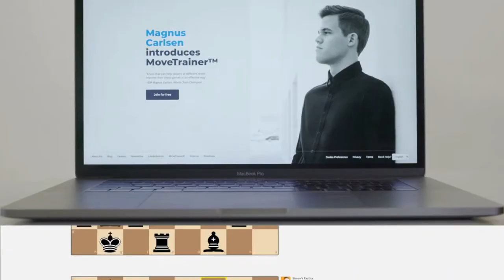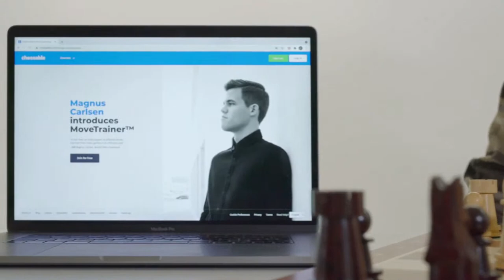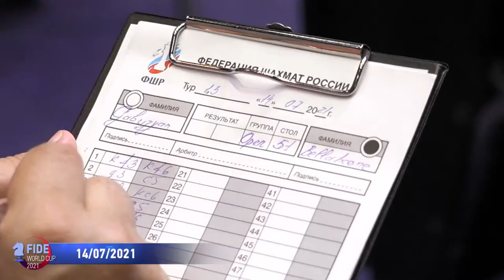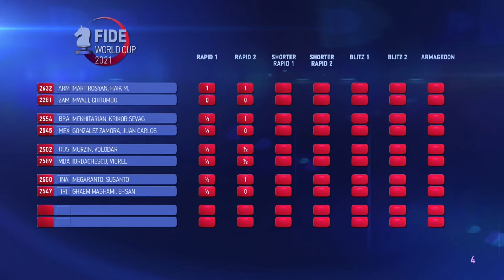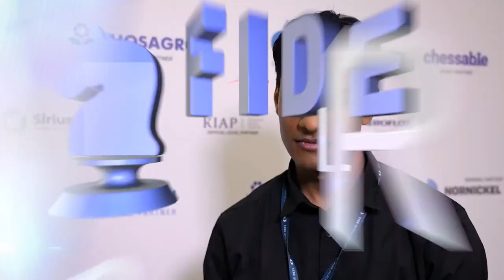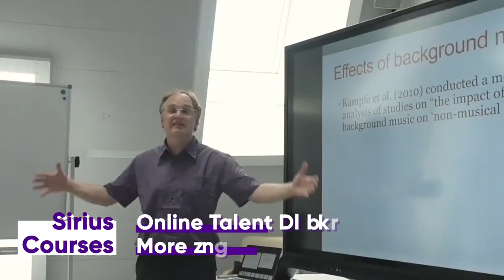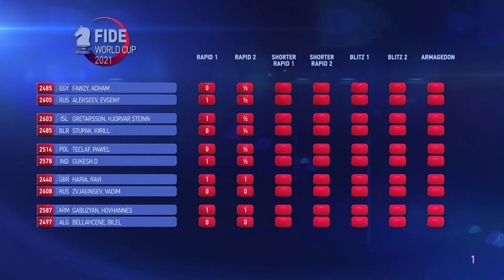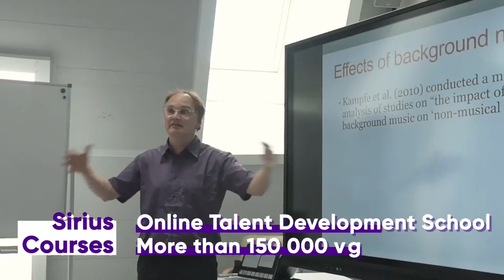FIDE World Cup 2021 | Round 1 - Tie-breaks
Commentators GM Nigel Short and GM Evgeny Miroshnichenko

2021 FIDE World Cup takes place in Sochi, Russia, from July 12 to August 6. 206 of the world's top players, including the world champion Magnus Carlsen, take part in the competition.

The two finalists will qualify for the 2022 Candidates Tournament, in addition to winning the 110.000 USD first prize and 80.000 USD for the runner-up.